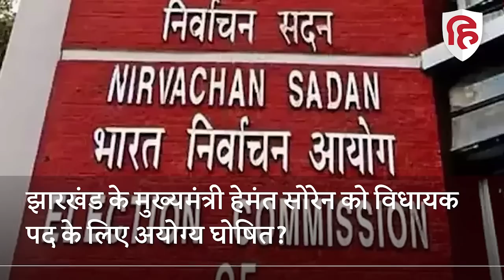क्या EC ने Jharkhand CM Hemant Soren को विधायक पद से अयोग्य घोषित कर दिया है?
क्या चुनाव आयोग ने झारखंड के मुख्यमंत्री हेमंत सोरेन को विधायक पद के लिए अयोग्य घोषित कर दिया है। हालाकि चुनाव आयोग ने आधिकारिक तौर पर इसकी घोषणा नहीं की है, पर समझा जाता है कि आयोग ने यह निर्णय ले लिया है। झारखंड में राजनीतिक सरगर्मी बढ़ गई है। बीजेपी ने मध्यावधि चुनाव कराने की अपील की है। वहीं हेमंत सोरेन की पार्टी  झारखंड मुक्ति मोर्चा के सदस्यों की इस मुद्दे पर बैठक हो रही है और वे आगे की रणनीति तय करने में लगे हुए हैं।